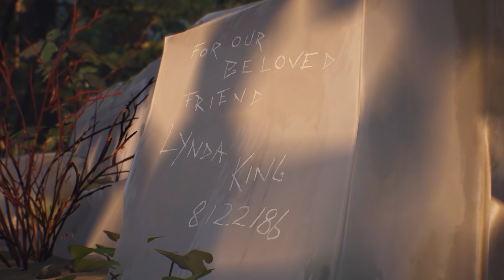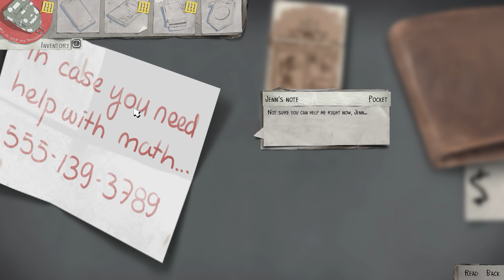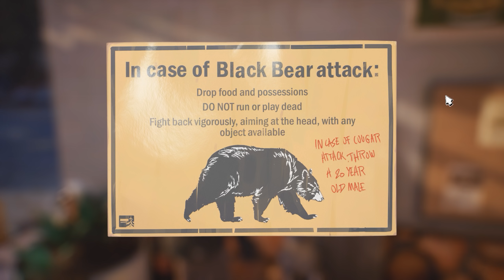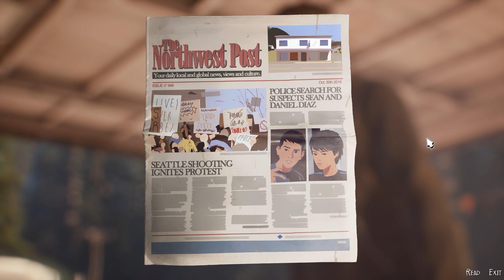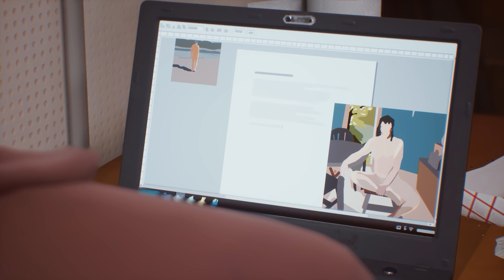LIFE IS STRANGE 2 Walkthrough Part 3 - Gas Station (Let's Play Season 2)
LIFE IS STRANGE 2 Gameplay Walkthrough Part 1 - Intro Episode 1 Roads (Season 2)

LIFE IS STRANGE 2 Walkthrough! Walkthrough and Let's Play Playthrough of LIFE IS STRANGE 2 with Live Gameplay and Commentary in 4K high definition. This LIFE IS STRANGE 2 walkthrough will be completed showcasing every level, mission, boss, and story ending.

Story:
Life Is Strange 2 is a graphic adventure played from a third-person
 view. The player takes control of Sean Diaz, who is on the run from the
 police with his younger brother Daniel. Sean can interact with the
environment, obtain objects, and talk with non-player characters via dialogue trees.[1] Decisions that were made in the game demo The Awesome Adventures of Captain Spirit will carry over into Life Is Strange 2; choices in Life Is Strange 2 will lead to different branches in the storyline.

Developer: Dontnod Entertainment
Publisher: Square Enix
Release: September 27, 2018
Genre: Action Adventure
Platforms: PlayStation 4, Xbox One, Windows PC